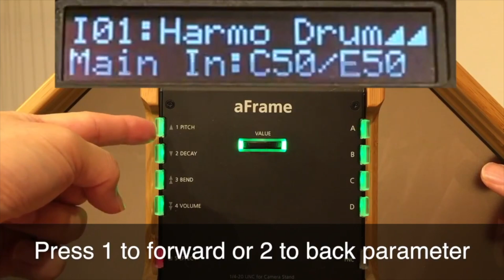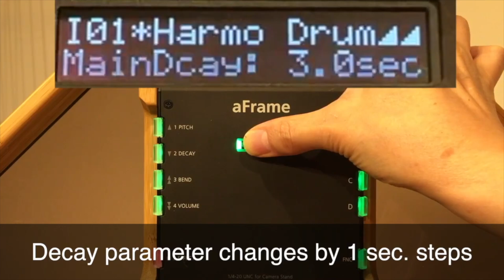7. 파라메타 수치 조정하기